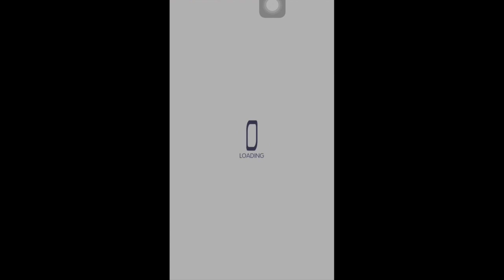Crash Fever - Kagamine Len V4X Raid Boss